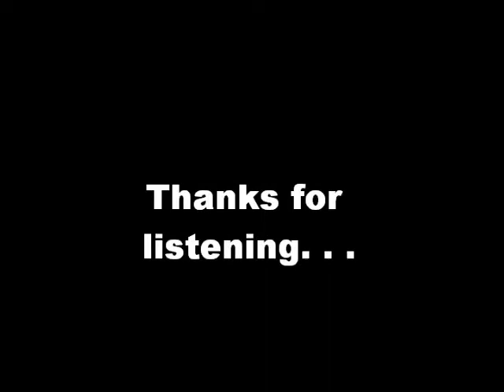Art Tower: A CastleVania Song by Pablo Davila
Here's my version of a theme from CastleVania.  It appears in various versions.